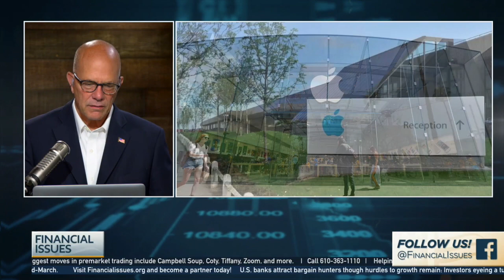Businesses, Focus on Your Business and Let Others Battle Social Issues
Corporate America is weighing in on the issue of racial injustice and calling for a business round table to discuss change.  Instead, let culture warriors do their job, and you can do your business.

Financial Issues - Program